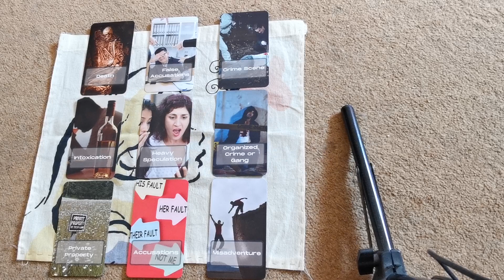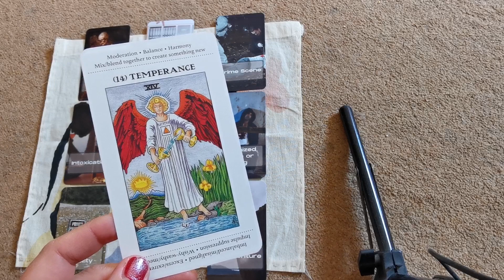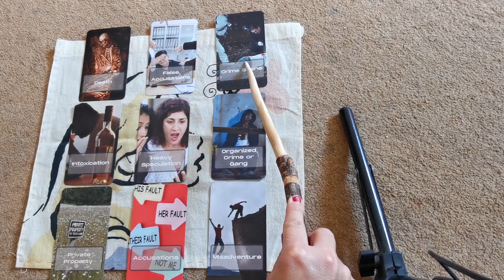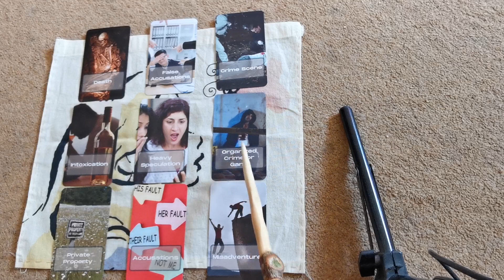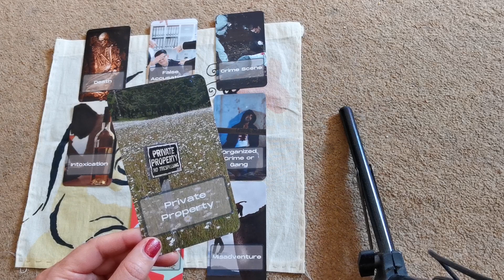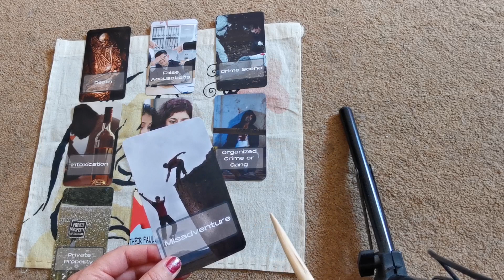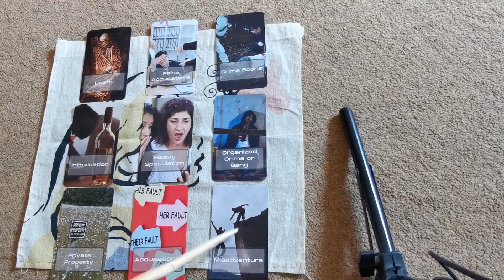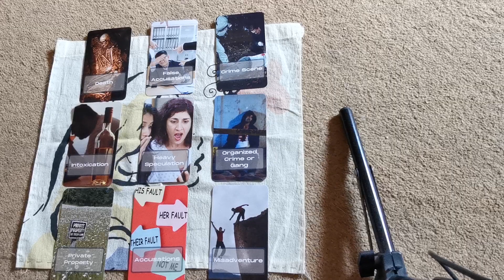Madeline Mc reading with my true crime deck